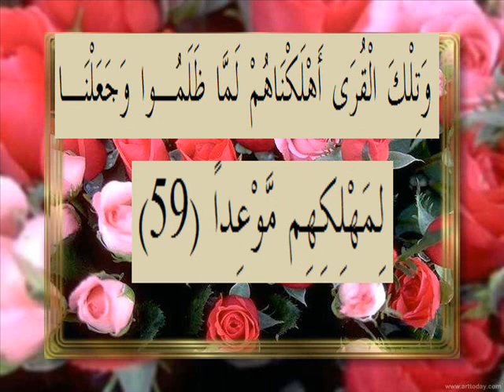القرآن الكريم سورة الكهف الأية 59